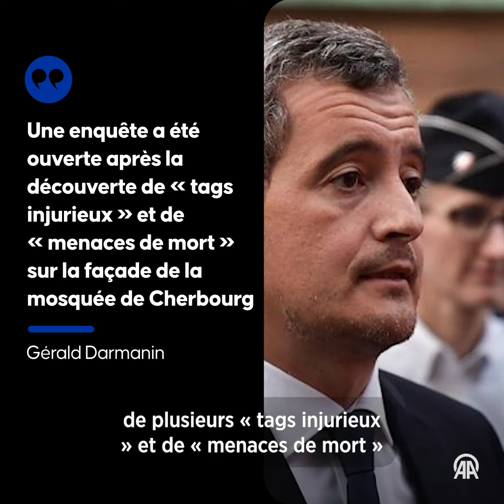Faits marquants de l’actualité internationale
- Anadolu vous propose une sélection succincte des principaux événements survenus au cours de ces derniers jours